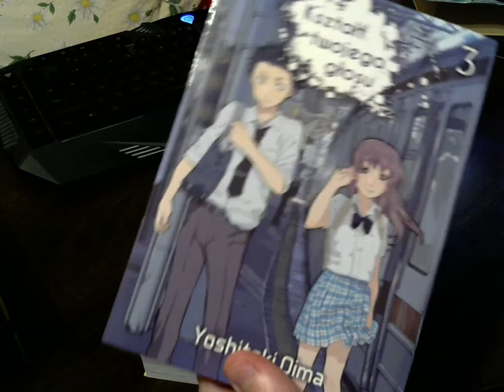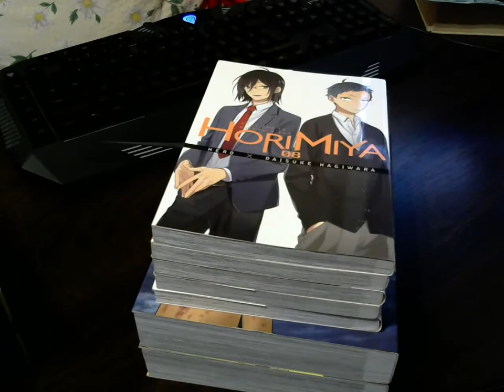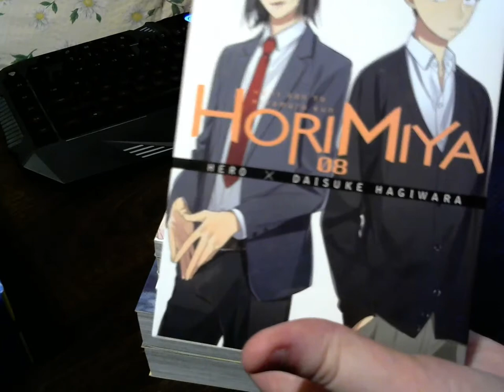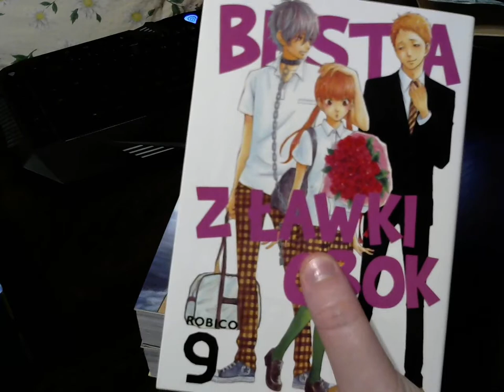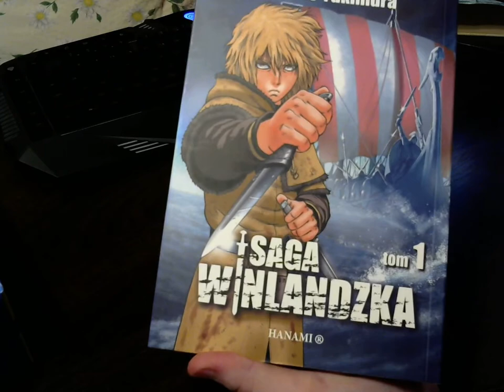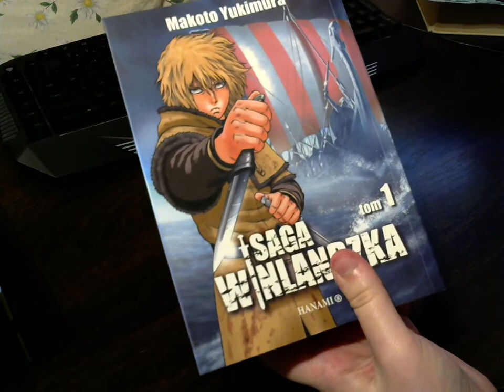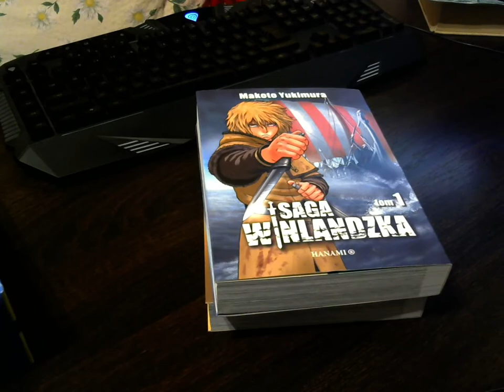Świąteczny Unboxing Mang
Czwarty, tym razem świąteczny unboxing wjechał na kanał.
Zapraszam do komentowania.